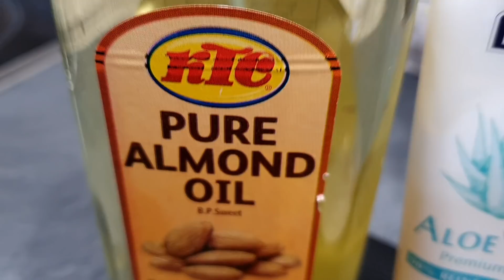2021 latest#Eid dresses ideas/ special Eid dresses/😊 4K Ultra HD Video//her desi life In germany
*** aj ki video me Eid k lie shipping

*** face pack 2din Ka challenge.

*** Eid k lie dresses.

***Eid  k lie bation k dresses.

*** Eid k lie shoes

***Eid k lie julwery.